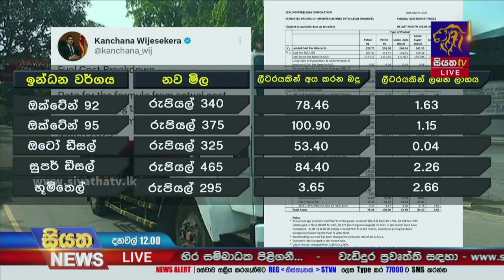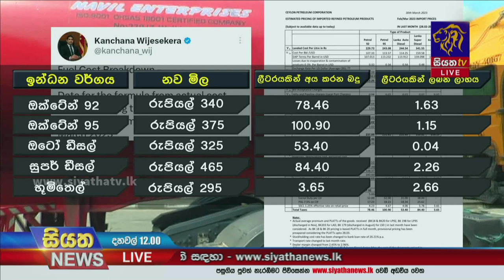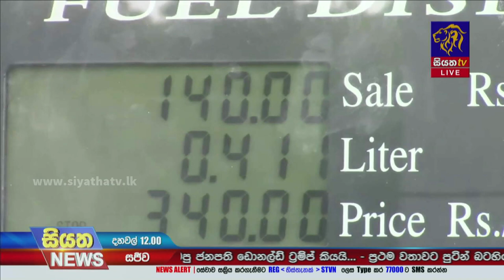ඉන්ධන මිල සමග බස් ගාස්තුත් පහළට - පාසල් ප්‍රවාහන ගාස්තුවත් වෙනස් වෙයි | Siyatha News